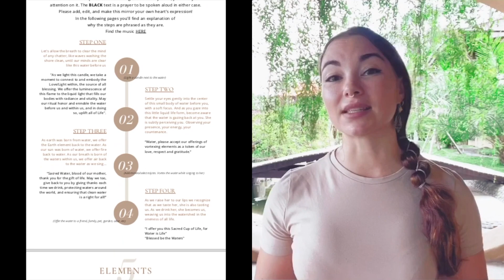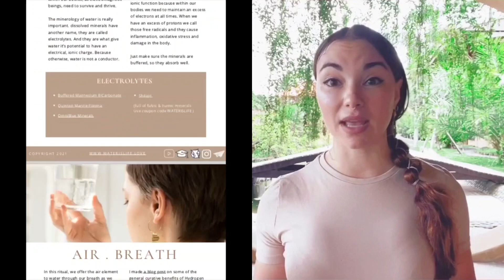Water Is Life Blessing Ritual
You can find more details about the ritual, the science behind it, a cheatsheet for conducting your own water rituals at home, links to support water protectors, as well as links (and coupon codes) to all the water alchemy tools used in this video, in the PDF ritual guide

To upload your own ritual, tag

I collaborated with Carolyn Griffeth, a professional ceremonialist, to create this ritual to invite you into a deeper relationship with water, in honor of all the indigenous water protectors around the world. Big thanks to Lindsey Scott for the water song. To see Carolyn & Lindsey's version of this ritual, check out

Everything in creation is made of the fundamental elements, Earth / Air / Fire / Water / Aether. And the most exalted water contains all 5 elements. And we can work with these elements in creating alchemically balanced water, and then, in turn creating an alchemically balanced physical body too. Because you are made of water, your body also contains varying ratios of these 5 elements.

So this ritual combines the basic steps I teach in my Navigating the Waters ecourse (filter, structure, balance, bless and free) as well as alchemical invocation of the elements.

Whether at home by yourself with your drinking water, or in a ceremonial group context, this ritual is flexible enough to adapt to any scenario, and simple enough to be taught and shared widely. You can upload your version and tag

Thirsty for more water wisdom?

❄️Explore the LIFE CHANGING magic, mystery & science of water in my FREE webinar: Living Liquid Crystal

🌊 Meet & Commune with Consciousness of Liquid Life with the "Communion" Workbook. Over the 28 days you will learn how to listen and converse with water.